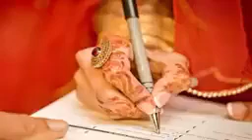Sadqa ki Fazilat┇Sadqa Dene Ka Tariqa┇Sadqa ki Ahmiyat!!🌹💖